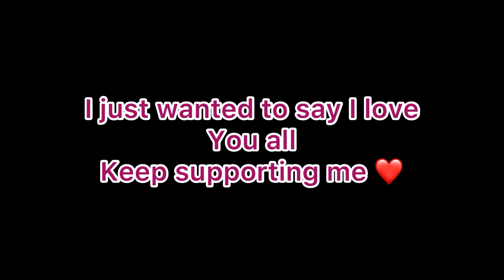Jimin & V ( Vmin ) are soulmates 💜